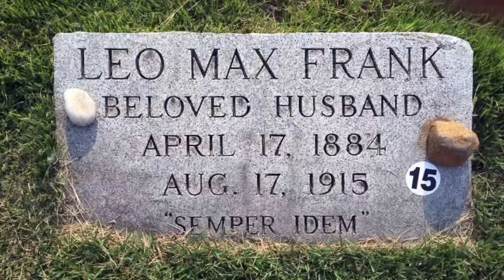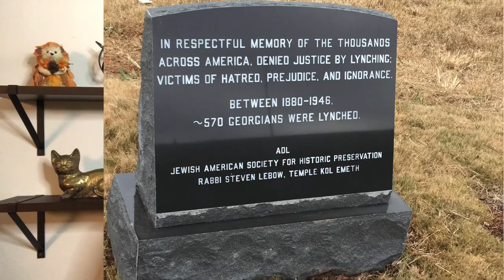106 years ago today: the murder of Mary Phagan and lynching of Leo Frank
On August 17, 1915 Leo Frank was lynched for the murder of twelve year old Mary Phagan in Atlanta, Georgia. This is their story